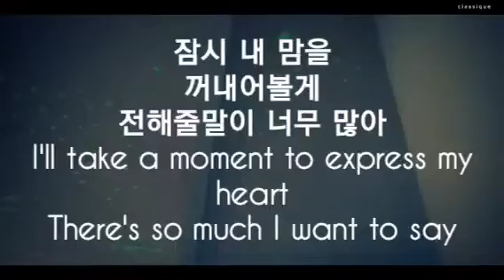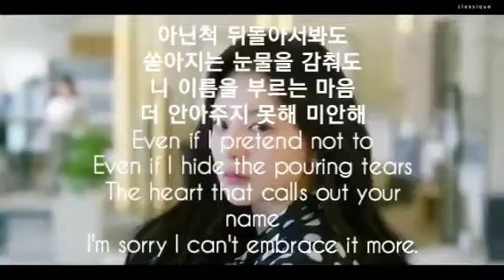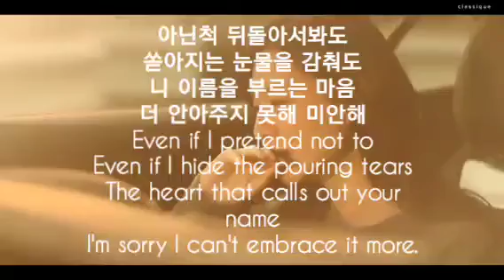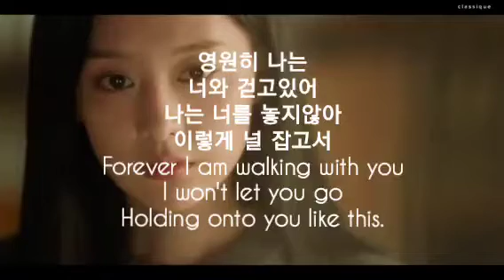K-DRAMA '눈물의 여왕(Queen of tears)' OST '일기(From Bottom of My Heart) by 김나영(Kim NaYoung)